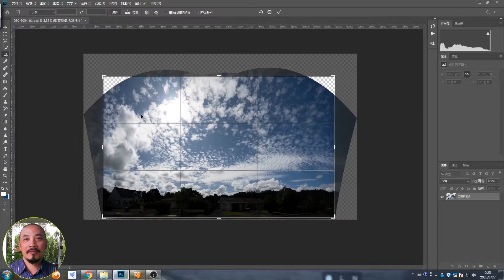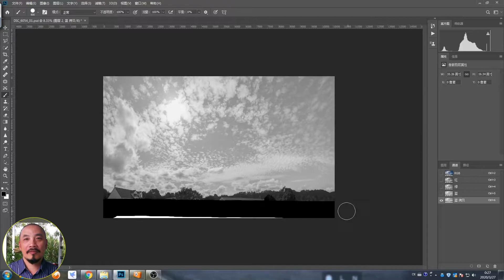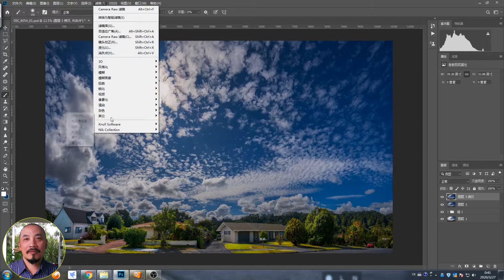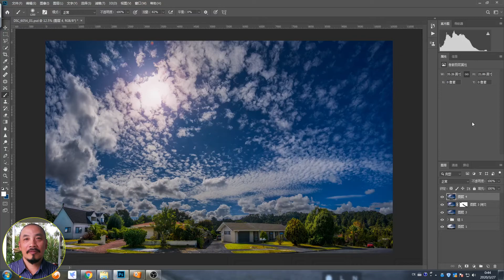Photoshop process the landscape photo_ Clouds in the Warkworth sky